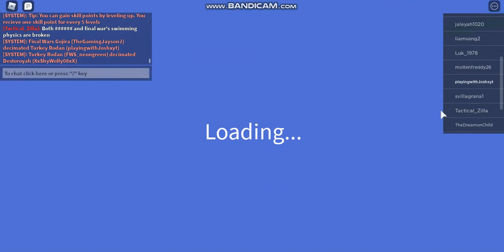TURKEY RODAN IS HERE (Turkey R gameplay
THE TURKEY RODAN IS HERE ((HAPPY THANKSGIVING))